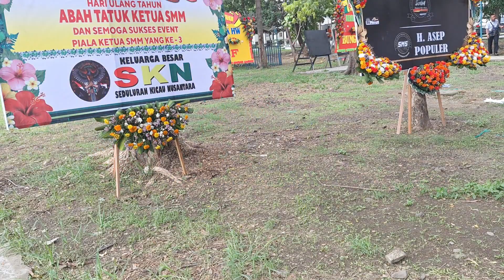Singo Edan Tiket 11 Juta Piala Ketua SMM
Penampilan murai batu Singo Edan tiket 11 juta rupiah kelas utama bertajuk SMM berhadiah 1 unit Honda Brio yang tertahan langkahnya di posisi ke 2 dengan Rampes Andri Bolang sebagai pemuncak kelas dan video enggak full 10 menit karena ndak tau kamera ternyata mati 😅